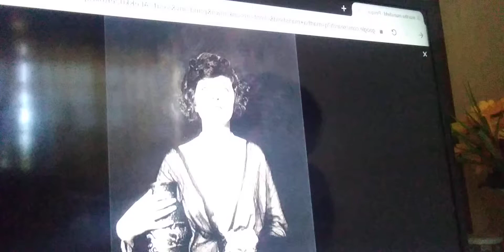Martha Mansfield - Lendas de Hollywood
Uma atriz que alcançou o sucesso,  mas...